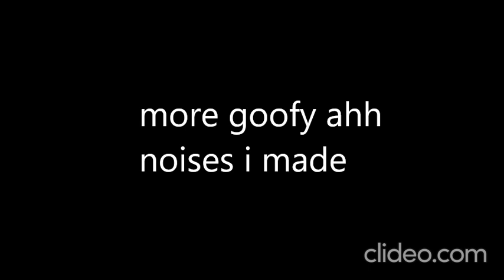more goofy ahh noises i made